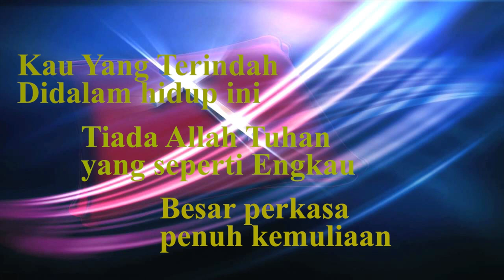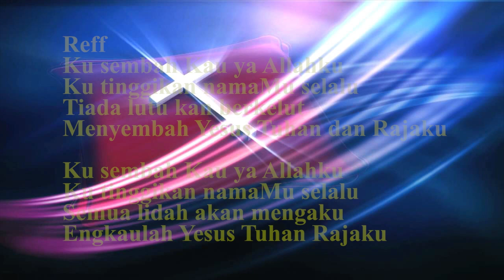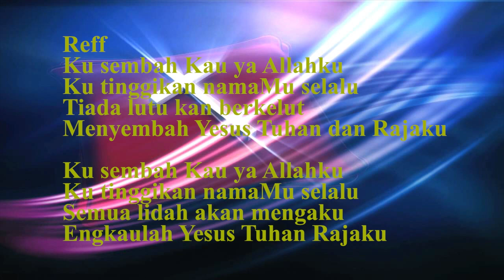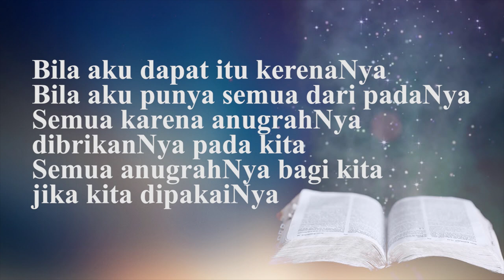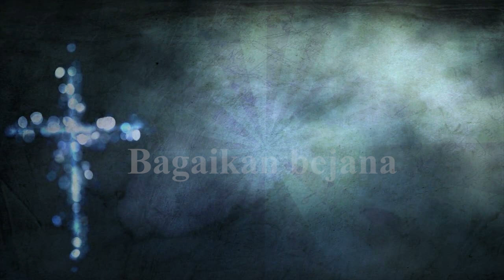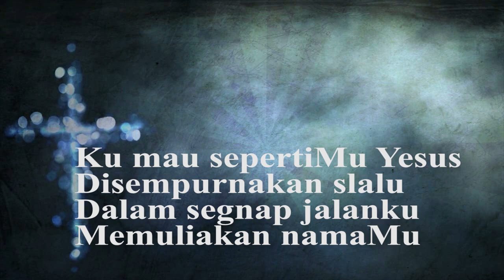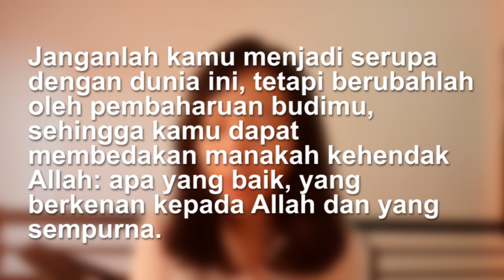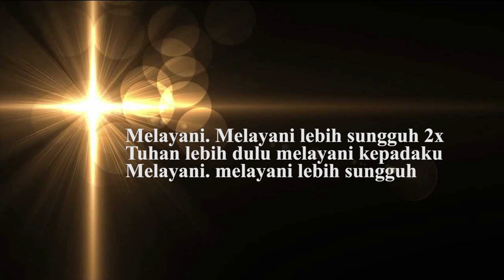Persekutuan Doa Kapadokia GKI Citra Raya 5 Juni 2020